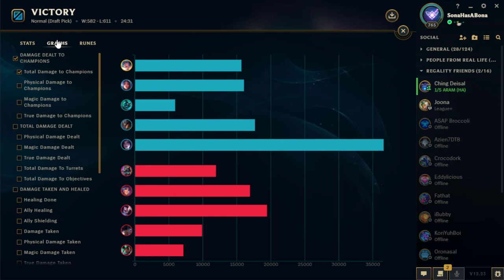Is this Sona's NEW META BUILD??? Tilt the enemy team!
I spent a couple of games finding a good build for AP Sona. This build gives a good amount of heal and damage! Try it out!